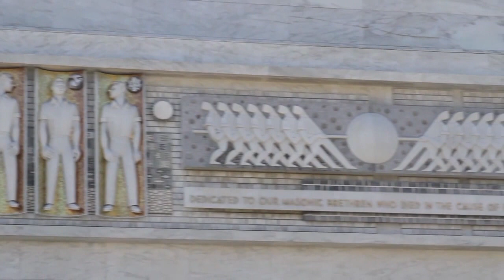Tyler Coates, Zayo Group | Console Connect Live 2015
01. Tyler Coates, Zayo Group, Visits theCUBE at ccl2015!. (00:24)
02. What are the Trends with Fibre Right Now?. (01:50)
03. Many Aspects are Finally Coming Together. (06:07)
04. What's the Biggest Bottle Neck?. (07:39)
05. How is the Industry Adapting to Needing to Expand and Contract?. (09:25)
06. What's Console Connect Live 2015 Like?. (12:05)
07. Is Console Connect in the Early Stages Like Docker was?. (16:18)

The last mile of networking

As the industry is busy building core networks on fiber, Zayo Gropu, LLC is hard at work building the last mile.

Tyler Coates, director, Ethernet product management for Zayo Group, sat down with John Furrier and Jeff Frick on theCUBE, from the SiliconANGLE Media team, at Console Connect LIVE 2015  at the Nob Hill Masonic Center in San Francisco to talk network constraints, interconnections and the lack of network engineers.

According to Coates, “The last mile hasn’t made it to consumers yet, so we are helping to build the scalability on networks that consumers want.” Zayo Group is an IP network and Ethernet provider, serving up layer 2 fiber and infrastructure services to the enterprise.

As technology advances, the old infrastructure is able to scale and support the growth and bandwidth. He also stated, “Public IP has limitations and is not scalable to the level as something you own would be, and it is not as secure.” He said that Console will help take the risk from the enterprise and move them to better connectivity.

Instant gratification

Addressing open source, Coates said, the future is instant gratification, and it is important to make connections through your locations seamlessly, effortlessly and live. The next step is buy in.”